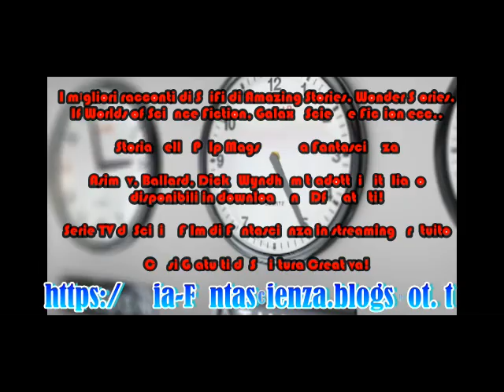Mia Fantascienza tutta la fantascienza che vuoi alla distanza di un click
Blog Trailer di
Il supermedia della fantascienza online! gratis, alla distanza di un click!
📌 Storia delle Pulp Mags, link per scaricare gratis tutte le Pulp Mags in lingua inglese in originale!
📌 I migliori racconti di fantascienza di Amazing Stories, Wonder Stories, If Worlds of Science Fiction tradotti in italiano, in pdf in libero download!.
📌 Asimov, Ballard, Dick, Wyndham tradotti in italiano, in PDF gratuiti, ed in Audiobook!
📌 Le Radici di Urania: tutti i racconti di Galaxy Science Fiction tradotti in italiano e disponibili in PDF ed in Audiobook!
📌 Serie televisive di fantascienza (Stargate SG1, The Twilight Zone, One Step Beyond, Science Fiction Theatre, Tales of Tomorrow, Avventure dell'astronave Orion), e tantissimi film di fantascienza in bianco e nero ed a colori sia in italiano, quanto in inglese, in streaming gratuito da internet con YouTube e Daily Motion!
📌 Risorse letterarie varie per autori di fantascienza, Corsi Gratuiti di Scrittura Creativa!.
📌 Videogiochi gratis in Creative Commons,
📌 Racconti e libri di fantascienza climatica e libri di climate fiction in copyleft, moltissimo altro ancora!

Il file è in Copyleft(BY-ND-NC)